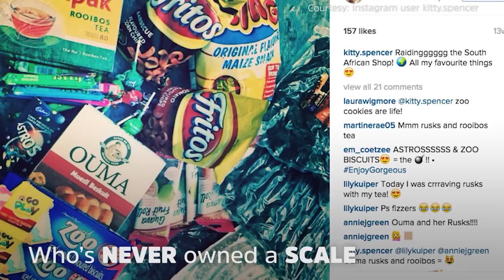Meet Princess Diana's Niece Lady Kitty Spencer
Find out why Princess Diana's niece, Lady Kitty Spencer, is about to be your new dream BFF.